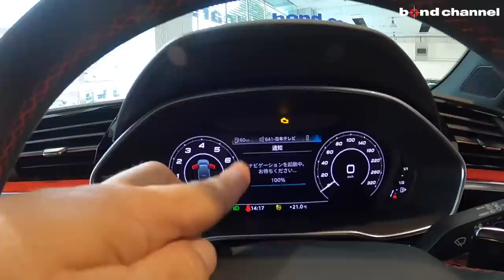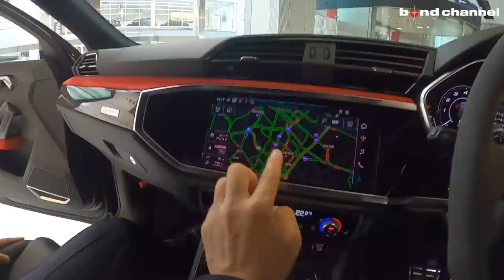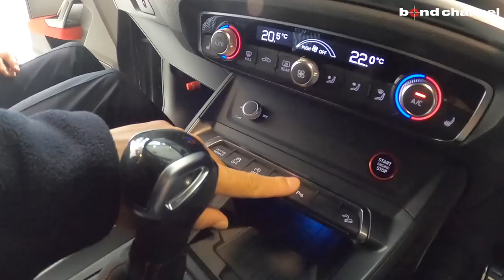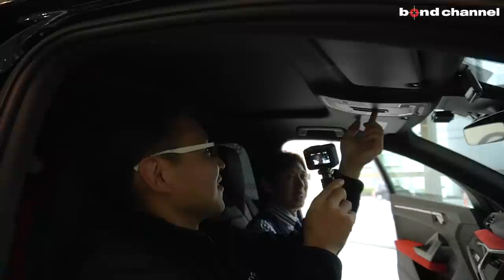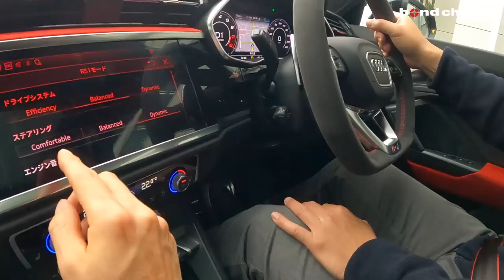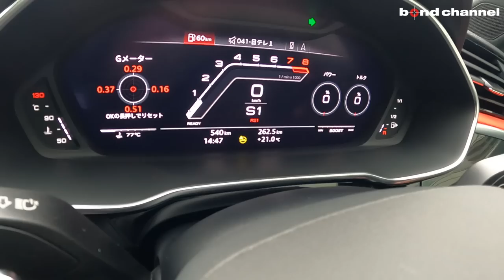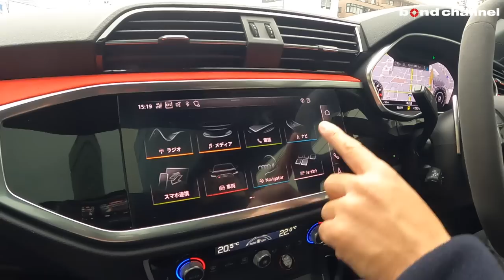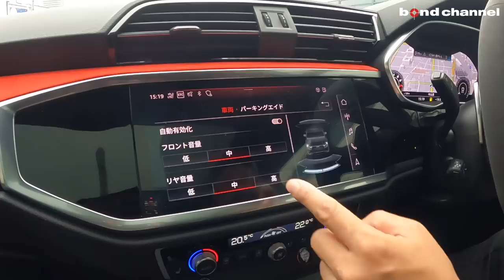【bond cars Arena】ローダウン!社外鍛造ホイール装着済み!!AUDI RS Q3 Sportback【車両紹介】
Chapters
00:00 外装紹介
09:20 トランク紹介
11:28 内装紹介
24:36 エンジンルーム紹介
28:21 灯火類、排気音紹介
30:12 試乗

グレード RSQ3スポーツバック
型式 3BA-F3DNWF
ハンドル 右
カラー ミストブラックメタリック
保証 あり
修復歴 なし

【RSQ3SB】
　◆直列5気筒DOHCインタークーラ付ターボ
　◆7速Sトロニック
　◆quattro(4WD)

　◆BC forged「EH-T01」21インチAW
　◆MSSコイルオーバーKIT
　◆iSWEEP低ダストブレーキパッド
　◆TVキャンセラー
　◆各所ブラックペイント/ラッピング
　　●各エンプレム●モール
　◆リアフィルム
　◆レーダー＆ドライブレコーダー（フロント/リア）

　◆RSデザインPKG/エクステンデッドレッド（51万円）
　　●Sスポーツシート/フロント
　　●シートベルトレッドステッチ
　　●ステアリングホイールブラックアルカンターラレッドステッチ
　　●シフトノブブラックアルカンターラレッドステッチ
　　●フロアマットレッドステッチ
　　●ファインナッパレザーハニカムステッチング
　　●ドアアームレストレッドアルカンターラ（フロント/リヤ）
　　●ダッシュボードレッドアルカンターラアクセント
　　●フロントシート電動調整機能
　◆カラードブレーキキャリパー/レッド（6万円）
　◆パノラマサンルーフ（19万円）
　◆Bang＆Olufsenサウンドシステム（13万円）
　◆RSスポーツエキゾーストシステム（16万円）
　◆マトリクスLEDヘッドライト（10万円）

　◆RSバンパー
　◆マルチカラーアンビエントライティング
　◆ドアシルトリム/RSロゴ
　◆オートマチックテールゲート
　◆アドバンストキーシステム
　◆バーチャルコックピットプラス
　◆MMIナビゲーション
　◆Audiスマートフォンインターフェース
　◆ハンズフリー (Bluetooth)

　◆ステップアップ型　支払プラン60回（5年）まで
　5年目でお支払プランを再検討して戴く事も1案ですがその他時期でも

〒338-0001
埼玉県さいたま市中央区上落合2-4-1
AM10:00 ~ PM8:00
定休日　なし